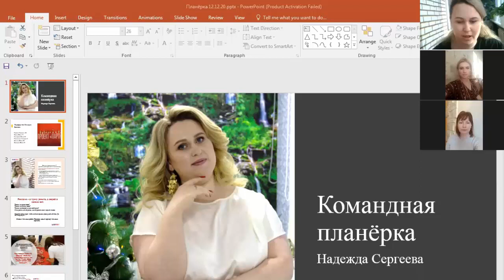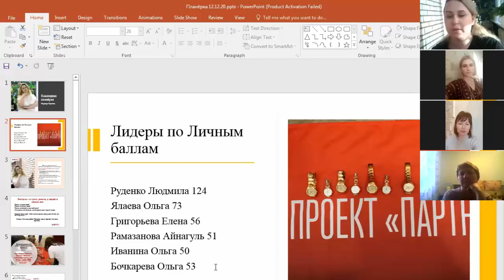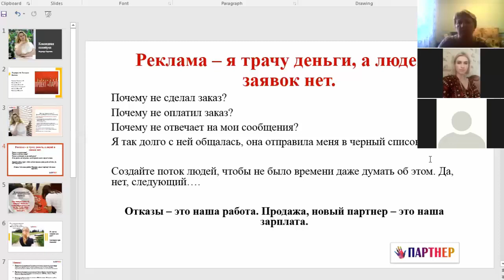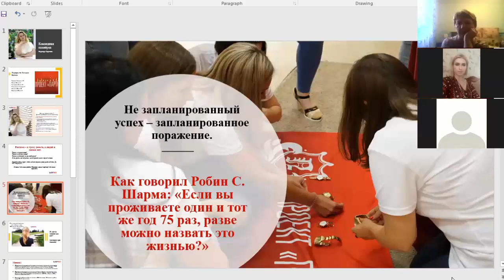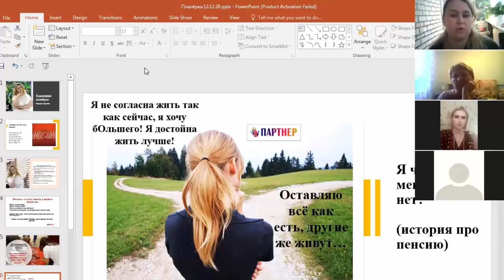Командная планерка в субботу 12. 12. 20 | Деловая домохозяйка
Ты тоже хочешь научиться зарабатывать в интернете?
Ты тоже имеешь мечты, которые другим кажутся нереальными?
Ты мечтаешь купить дом на свои заработанные деньги. вместо ипотеки?
Тогда я думаю, мы с тобой чем то похожи.
Я приглашаю тебя стать моим партнером, в компании Фаберлик, в современном проекте "Партнер"

Мы команда интернет предпринимателей, обычных домохозяек, мамочек в декрете! И мы обучаем других, таких же как и мы - зарабатывать и быть независимыми ни от начальников, ни от будильников!